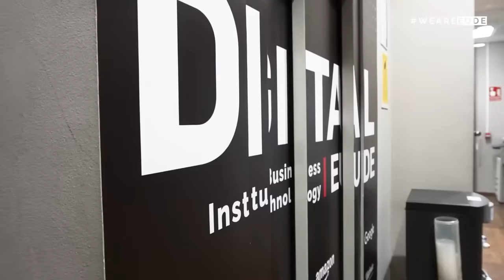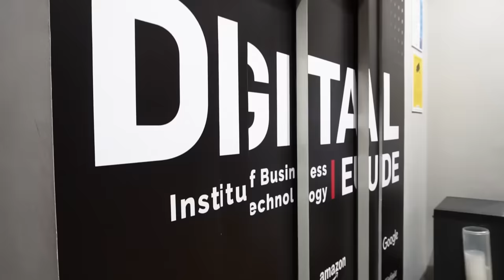Formación, experiencia, empleo, calidad académica | WE ARE EUDE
EUDE Business School, una institución de formación de posgrado internacional, reconocida por los principales rankings y medios internacionales; con 25 años de trayectoria académica formando a más de 100 mil alumnos, profesionales con experiencia laboral, emprendedores, y líderes con visión global dispuestos a cambiar el mundo.

Amplia oferta académica especializada en el ámbito empresarial y tecnológico con orientación al negocio y énfasis en el emprendimiento. Conexión profesional, a través de una bolsa de empleo propia, talleres en grandes empresas y seminarios con profesionales.